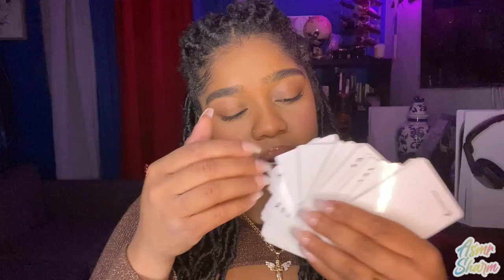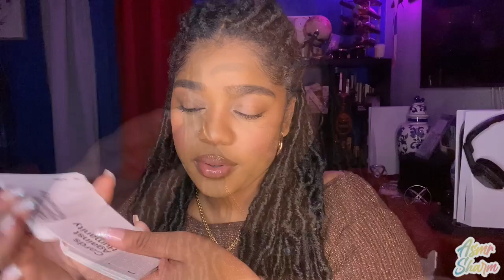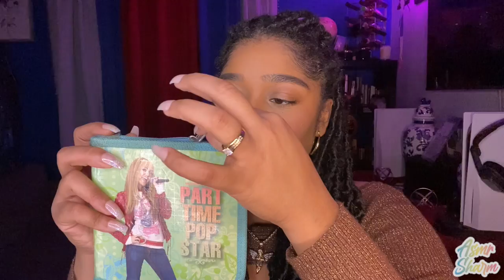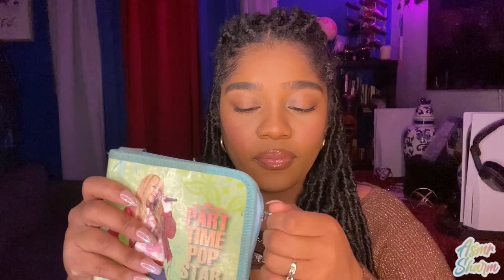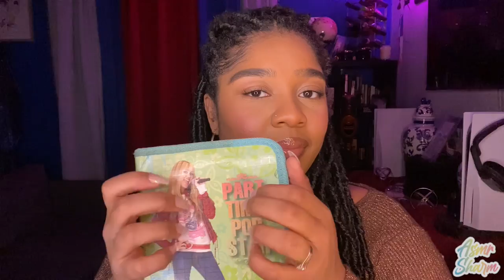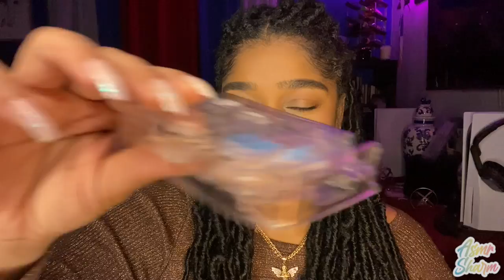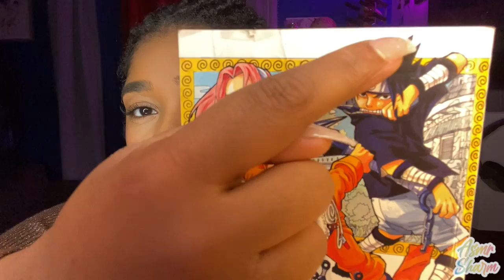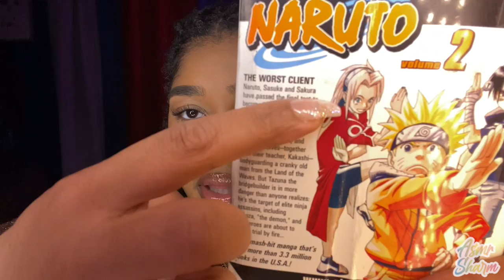ASMR- Que Tipo De ASMR Te Gusta?😴✨ (SONIDOS DE BOCA, ATENCIÓN PERSONAL, QUITANDO MALAS ENERGIAS) 💓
ASMR in SPANISH! Which trigger is your fav? Mouth sounds, liquid sounds, inaudible whispering, hand movements, and more!